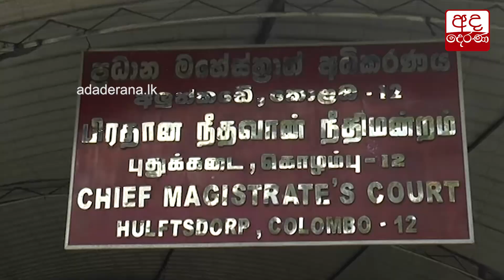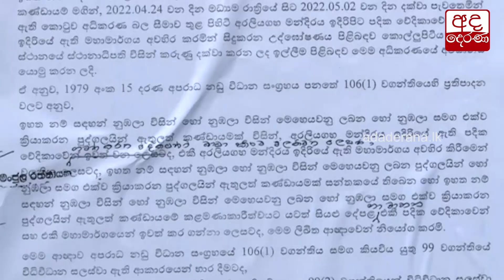අරලිය ගහ මැදුර අසල උද්ඝෝෂණයට අධිකරණ නියෝගයක්...